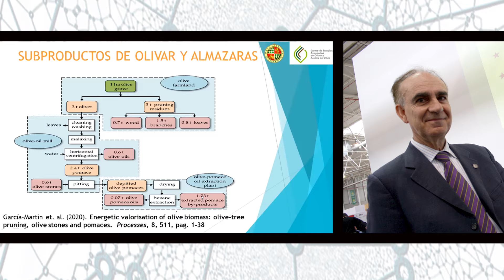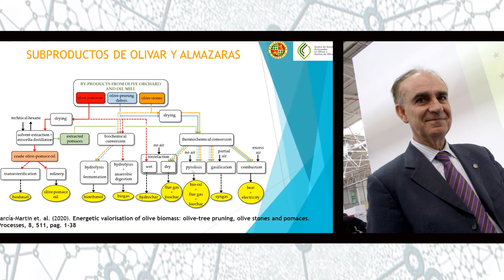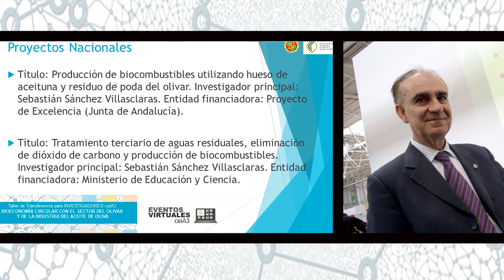El investigador del ceiA3 de la UJA, Sebastián Sánchez, presenta el grupo "TEP-138 Bioprocesos"